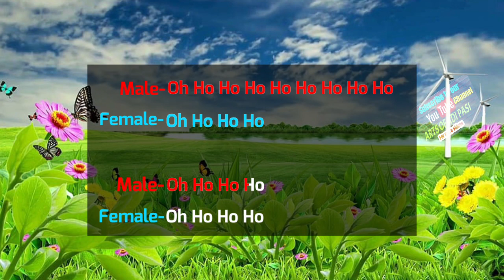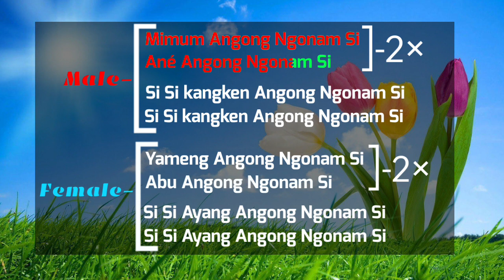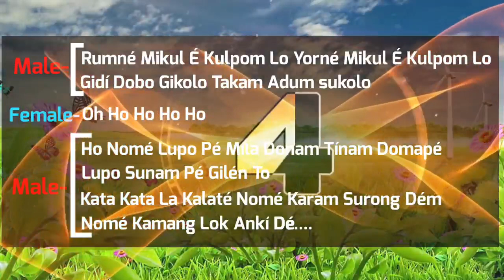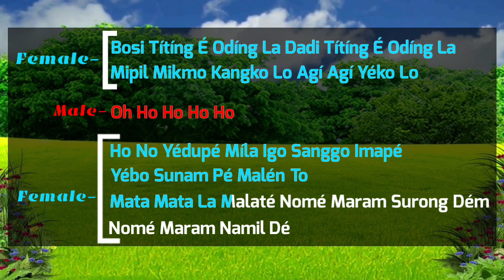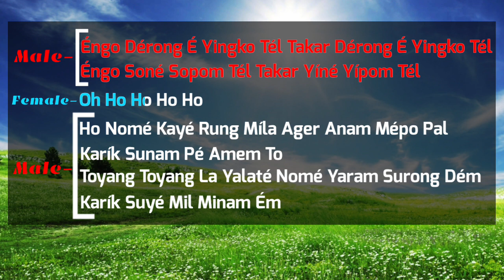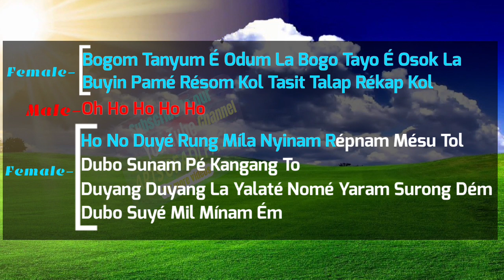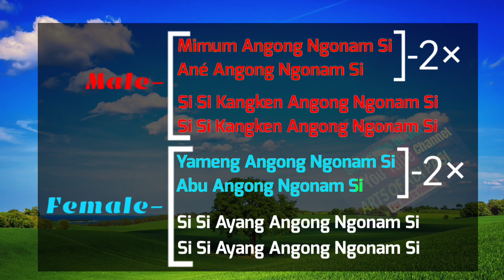Mimum angong ngonam si vocal with scorlling lyrics